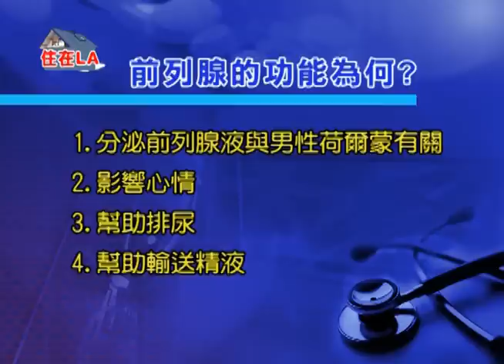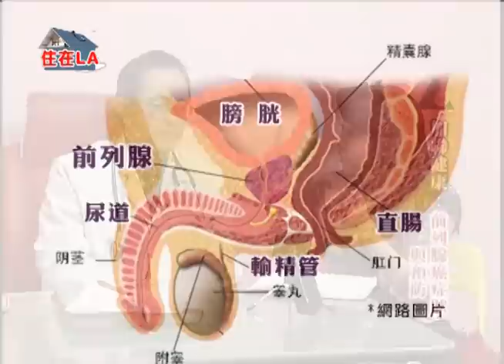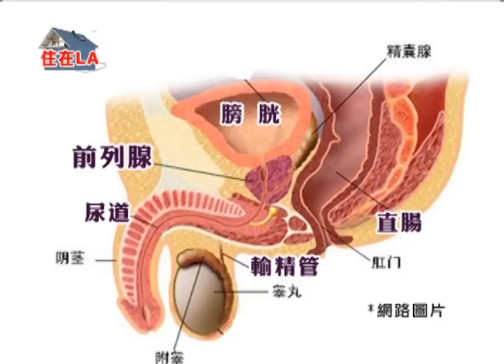Live in LA_住在ＬＡ前列腺癌與治療